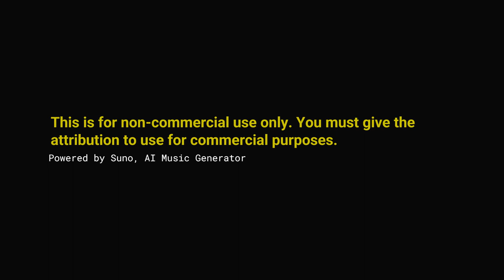Bossa Nova Café